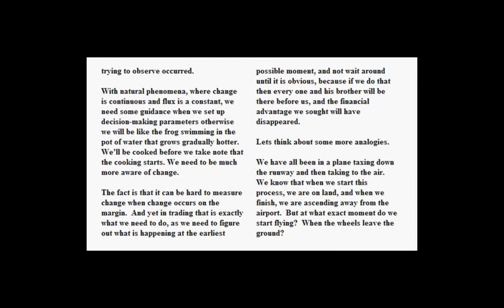Gold Lesson 8 Philosophy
This is the philosophy section of Lesson 8 of the Drummond Geometry Gold Lessons.